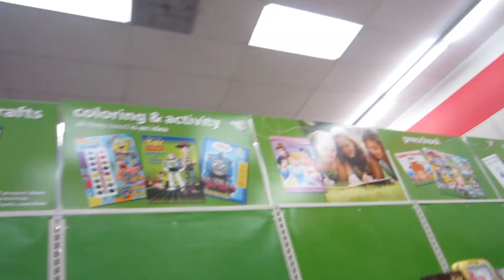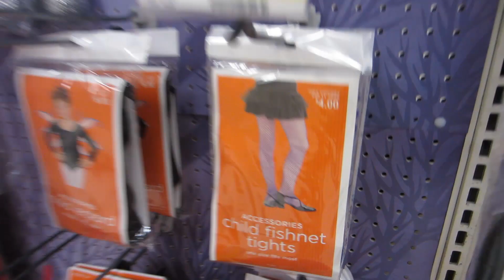If You Are Feeling Like A Pimp, Go On Brush Your Knees Off